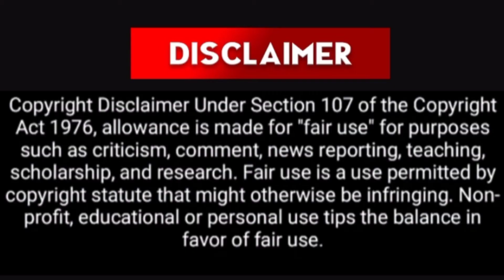முருங்கை மரம் (Moringa oleifera) bee pollination